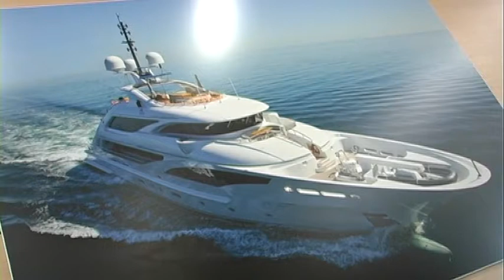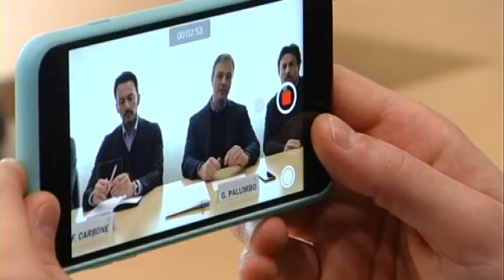Palumbo Ancona Shipyard Isa, il nuovo corso partenopeo per i salotti del mare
ANCONA - Due yachts in lavorazione, uno da 36 metri in vetroresina, eredità della vecchia gestione  e uno da 80 metri, con le parti in alluminio in capannone che andranno a dare forma a uno tra i cinque salotti del mare più grandi costruiti in Italia. Per gli interni c’è  la falegnameria in house. Ecco la Palumbo Ancona Shipyard Isa, dove da agosto è subentrato il gruppo partenopeo: poco meno di 1000 dipendenti nei stabilimenti di Napoli, Messina, Marsiglia, Malta, Tenerife e Monaco.